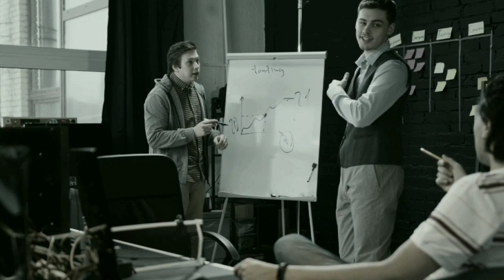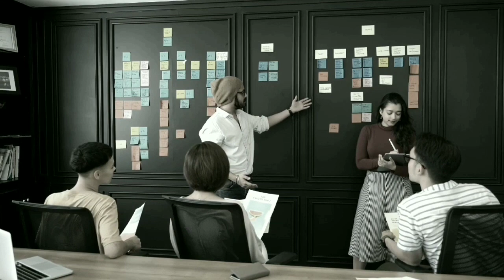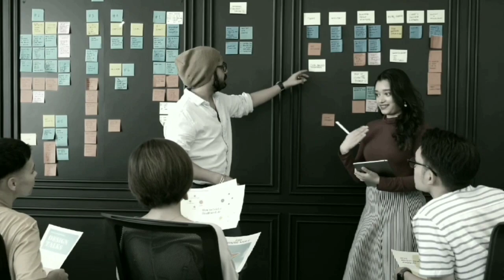DAMBUHALANG AHAS NAGING BATO MATAPOS TAMAANG NG KIDLAT|Tito Nhovs Vlog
Keep and enjoy watching on this channel Tito Nhovs Vlog thank you..